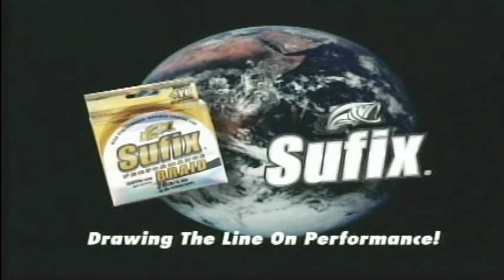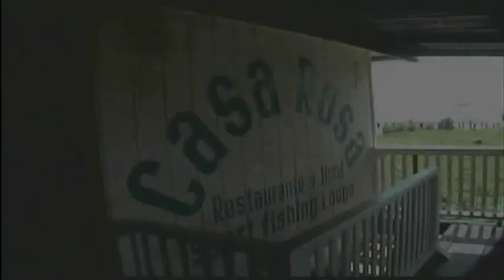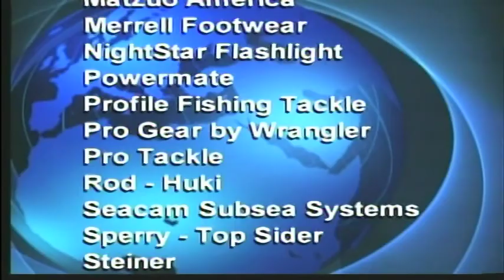RUMBLE IN THE JUNGLE NICARAGUA